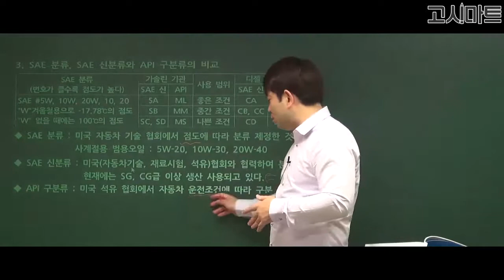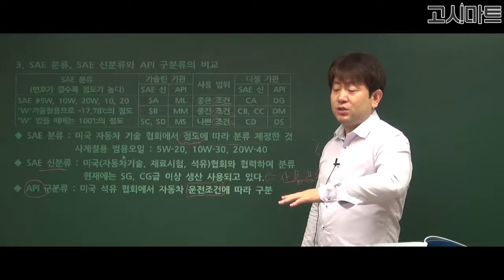운전직공무원_SAE 분류, SAE 신뷰류와 API 구분류의 비교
SAE 분류, SAE 신뷰류와 API 구분류의 비교